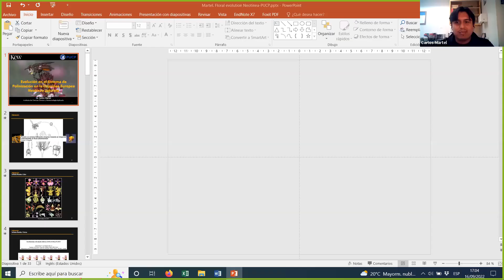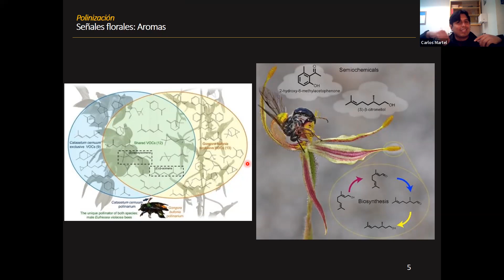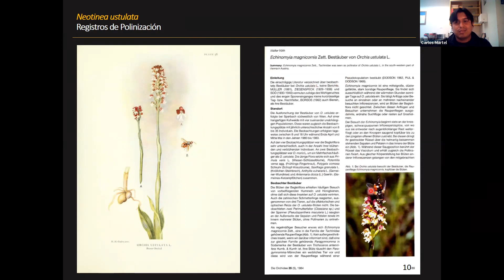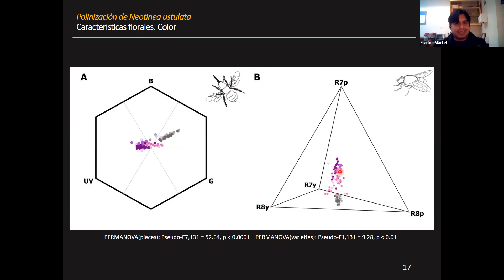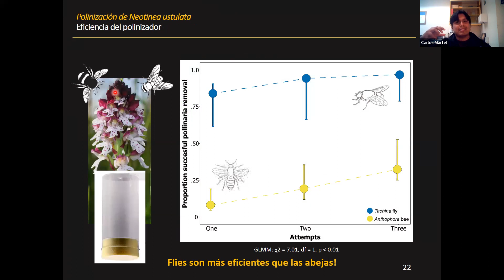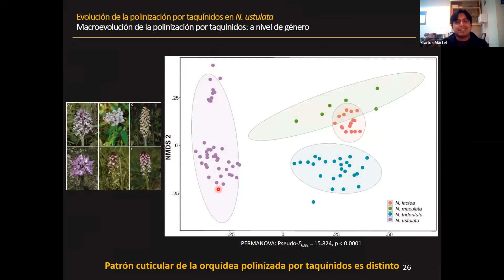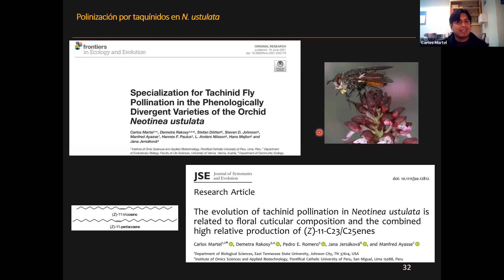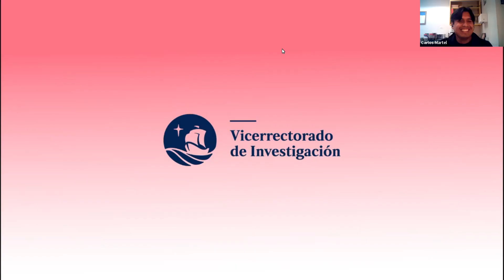Evolución en el Sistema de Polinización en la orquídea europea Neotinea ustulata